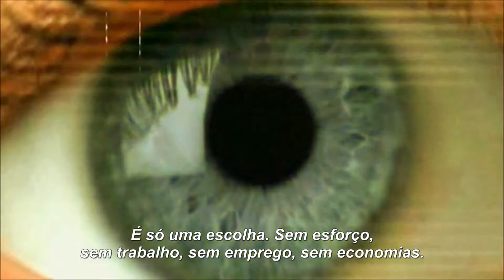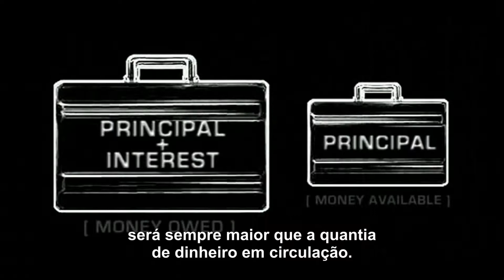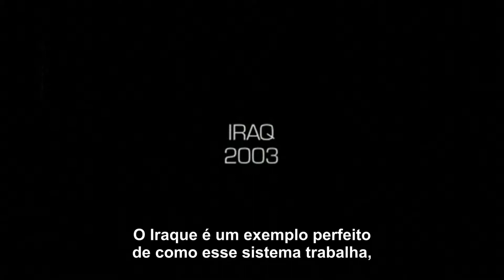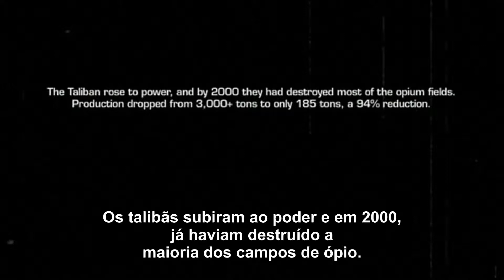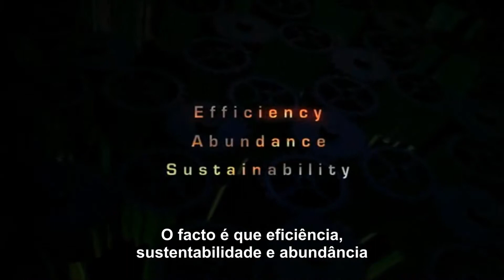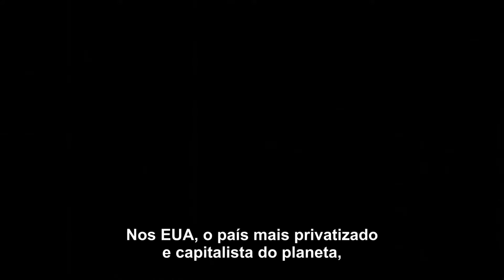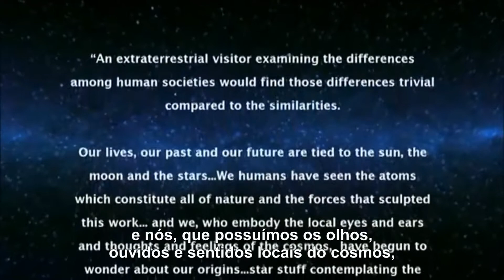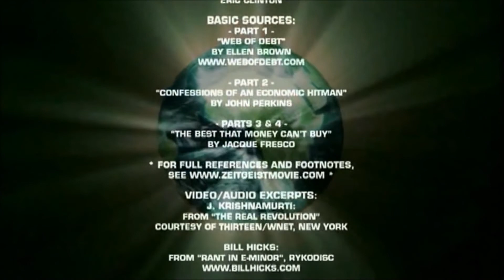Zeitgeist Addendum (2) - legendado pt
Zeitgeist Addendum, localiza as causas e os porquês da crise actual e mostra o k se segue...